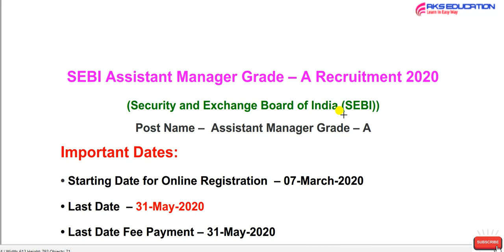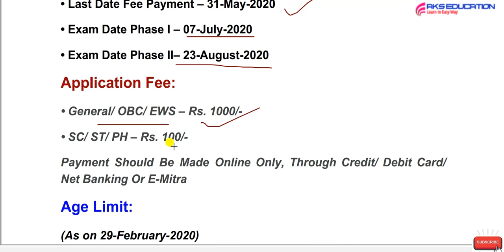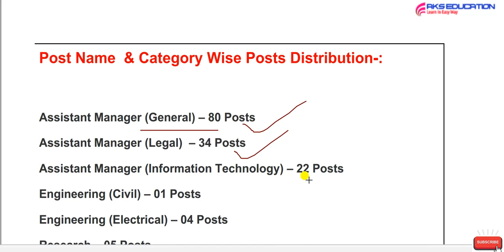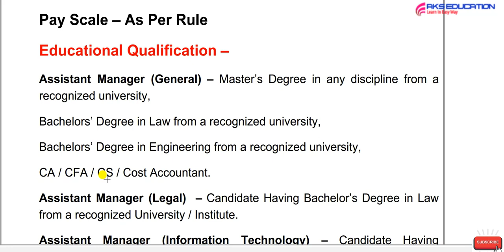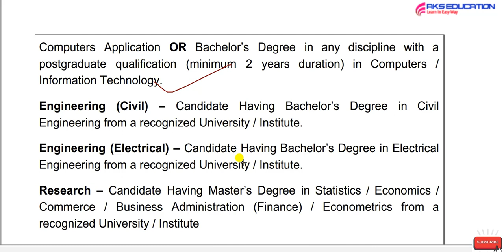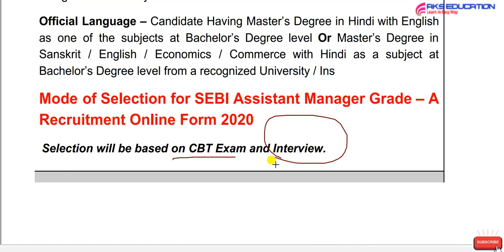Latest Job Update 2020| SEBI Assistant Manager Grade A|New Recruitment 2020|jobs today|New Vacancy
Hi
AKS EDUCATION Youtube channel me aapka swagat hai
About this video-Latest Job, New Vacancy 2020
Securities and Exchange Board of India (SEBI), is a statutory regulatory body established by an Act of Parliament, to protect the interests of investors in securities, to promote the development of and to regulate
the securities market.